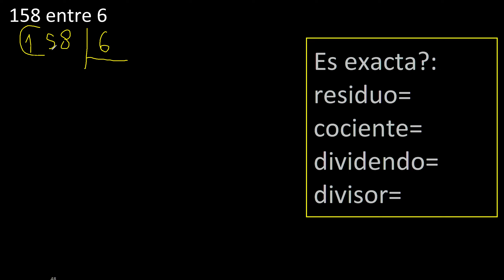Dividir 158 entre 6 , residuo , es exacta o inexacta la division , cociente dividendo divisor ?